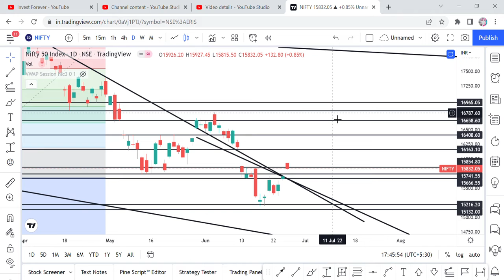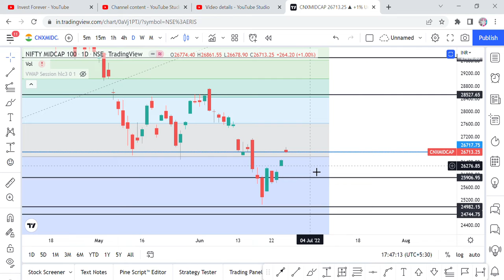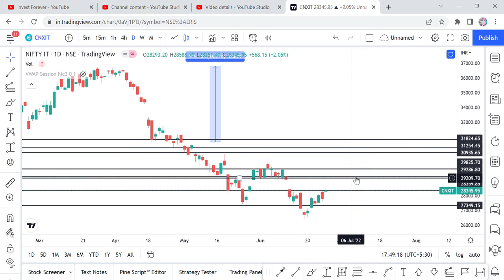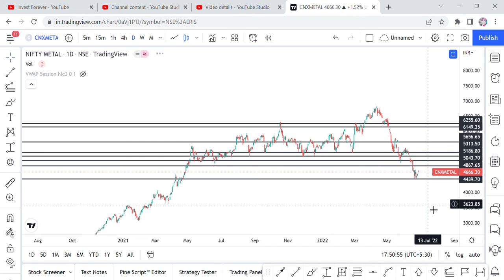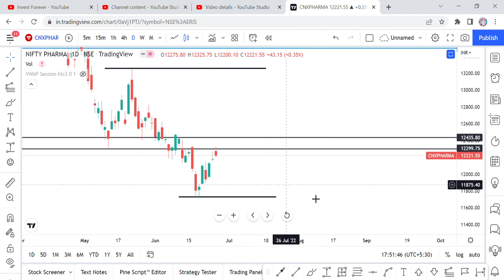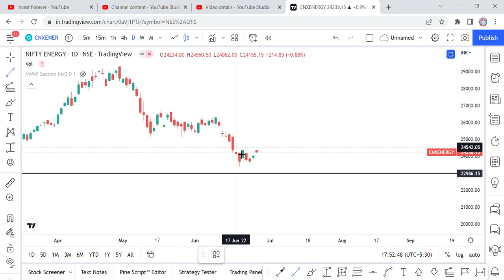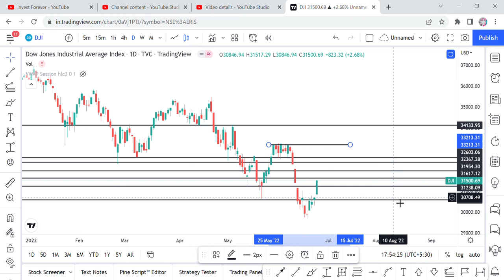NIFTY PREDICTION FOR TOMORROW 28TH JUNE 2022, BULL OR BEAR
NIFTY PREDICTION
MARKET PREDICTION
NIFTY MIDCAP
NIFTY SMALLCAP
NIFTY IT
NIFTY PHARMA
NIFTY FMCG
NIFTY ENERGY
NIFTY AUTO
NIFTY METAL
INDIA VIX
SUPPORT AND RESISTANCE
STOCK MARKET PREDICTION 27TH JUNE 2022